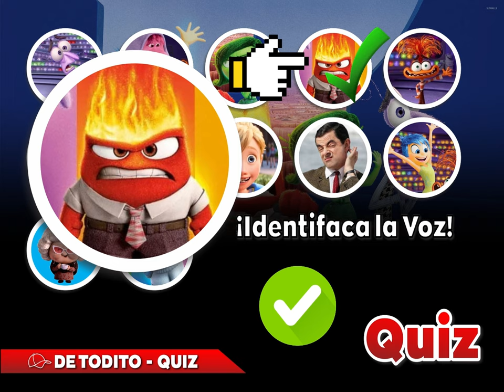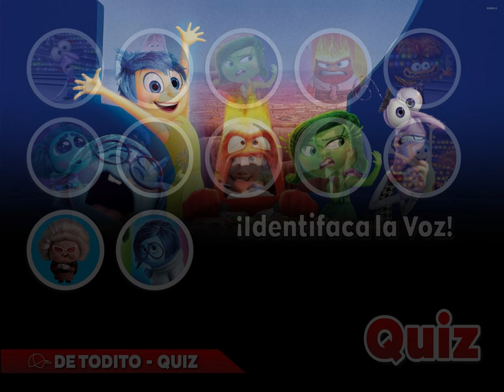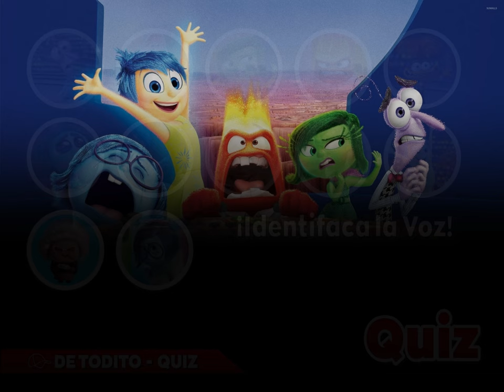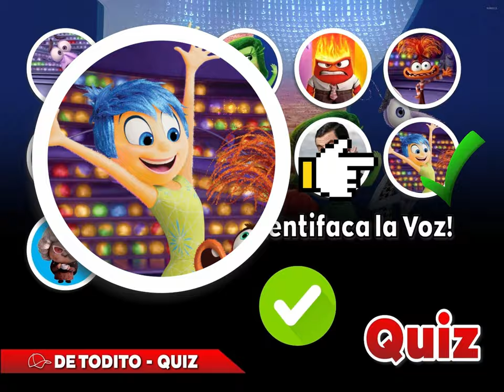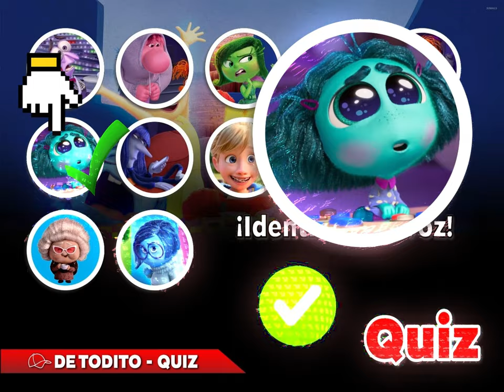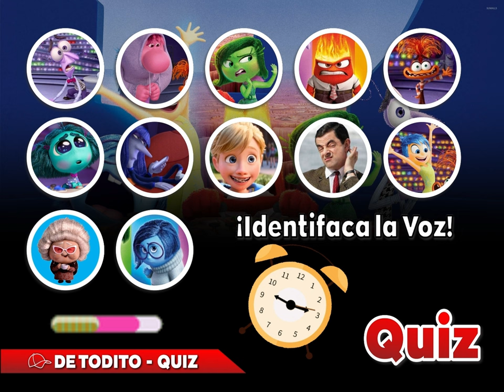📋✅ INTENSA MENTE 2 | ADIVINA LA VOZ DE LOS PERSONAJES ¿Por qué, CASI Nadie lo Hace?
Intensa-Mente 2: ¡El final te dejará con la boca abierta!
Descubre todas las emociones que esconde "Intensa-Mente 2". En este análisis completo, exploramos a fondo cómo Pixar aborda los desafíos de la adolescencia y las complejidades del cerebro. Desde Alegría hasta Ira, desvelamos los secretos detrás de cada emoción y cómo se relacionan con nuestra vida diaria. ¡Perfecto para fans de Pixar y adolescentes que buscan entenderse mejor!